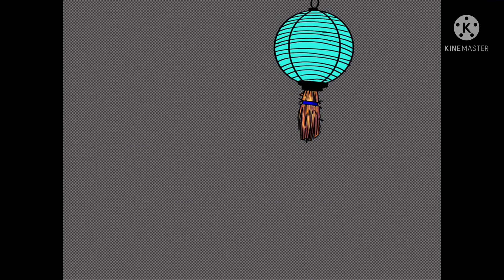Light festival (Gacha speededit)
I HAVE A NEW INTRO AND ITS AWSOME

music below =D

Lilac- IU

Ibrahim- bullet train fantasy (w/ luvbird)